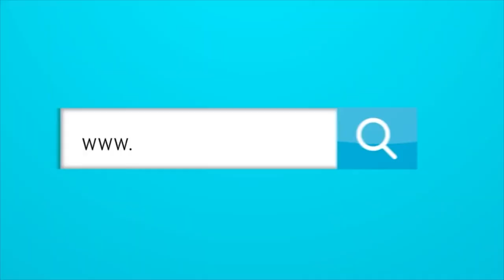¿Cómo resucitó la llegada de Juan Fernando Quintero al Junior?